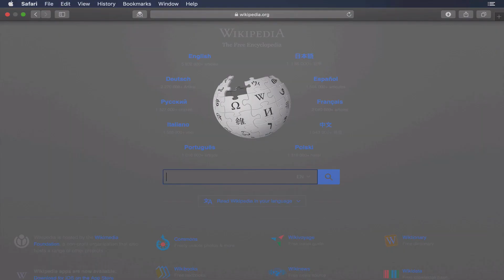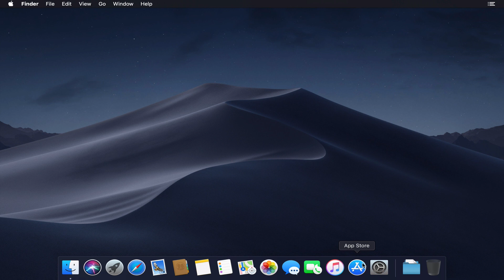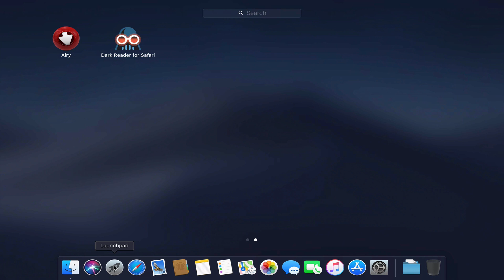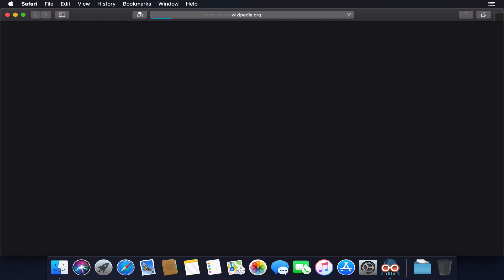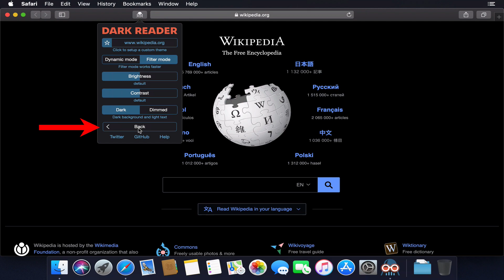How to get (Enable) Dark Mode in Safari for macOS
In this video i will show you how to get (Unable) Dark Mode or Dark theme in safari for macOS .( Mac Operating System )

 Dark Mode for safari work with all websites you visit so every website  know in Dark Mode .

Also you can fully control the lights so select or adjust your preferred light style and enjoy every website.

Dark Mode unable in safari for iOS is so much easy but if you want to know how to get Dark mode in iOS devices like iPhone, iPad act act then please let me know in comment section below next video will be How to unable Dark mode in safari for iOS